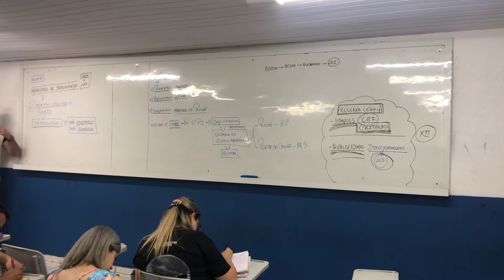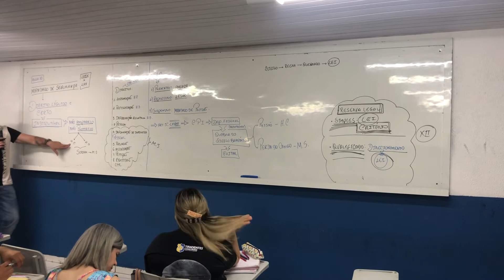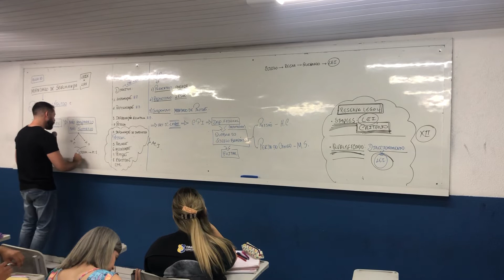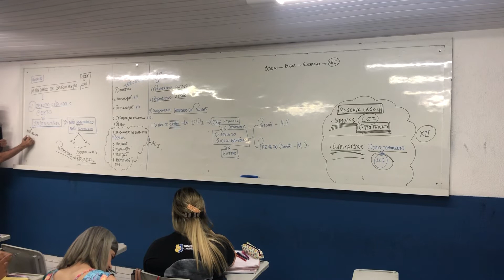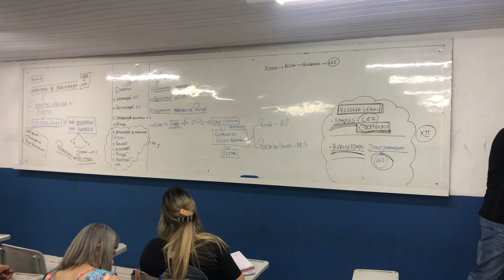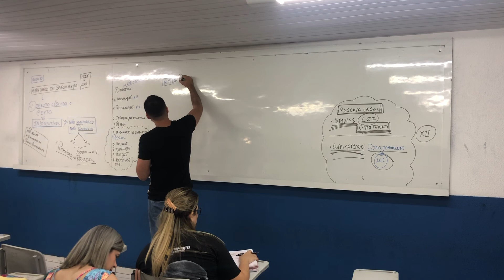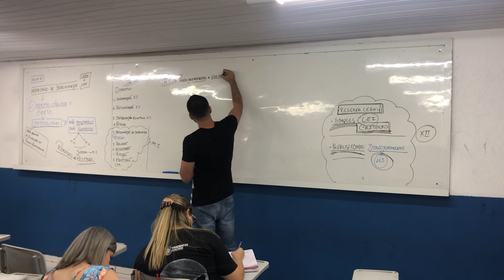Art 5. (Direitos individuais) Parte II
Professor cardoso neto
Direito Constitucional